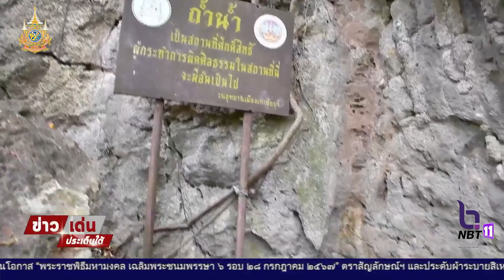พัทลุง-สำรวจพื้นที่จัดเตรียมพิธีพลีกรรมตักน้ำศักดิ์สิทธิ์